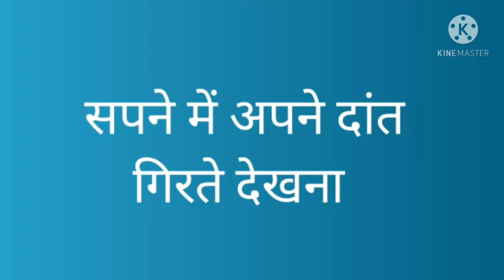Sapne Mein Apne dant Girte dekhna | अपने दांत गिरते देखना – बंधू बांधव को कष्ट हो | swapn jyotish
Sapne Mein Apne dant Girte dekhna agar koi aadami Sapne Mein dant Girte Dekh leta hai to uska kya matlab Hoga Yahan per Ham ISI bare mein bataen hai अपने दांत गिरते देखना । Sapne Mein dant tootne ka